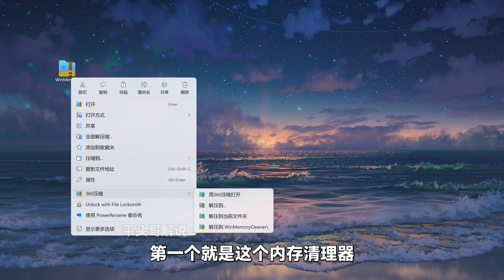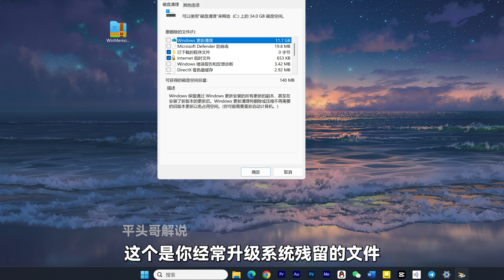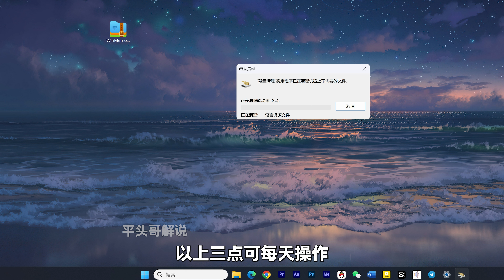老旧电脑的优化方案，做好这几个步骤，越用越流畅！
奈飞合租，港区和美区苹果ID购买